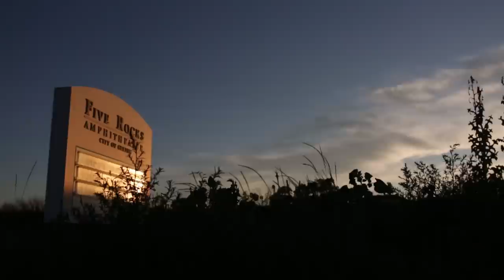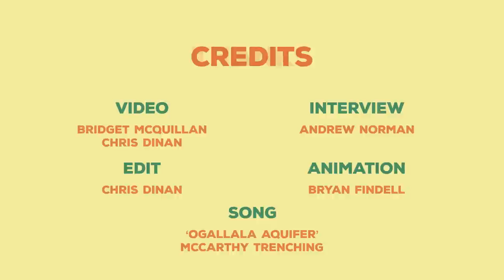Experience Nebraska: Scottsbluff/Gering | Good Living Tour 2015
In June 2015, a team of Hear Nebraska journalists visited nine Greater Nebraska communities as part of HN’s Good Living Tour. Along the way, we interviewed young residents to hear, in their own words, what makes their community a distinctly attractive place to live, work and play.

Here’s what the residents of Scottsbuff and Gering had to say:

CREDITS
Credits:
Video: Bridget McQuillan, Chris Dinan
Edit: Chris Dinan
Interview: Andrew Norman
Animation: Bryan Findell
Song: "Ogallala Aquifer" by McCarthy Trenching